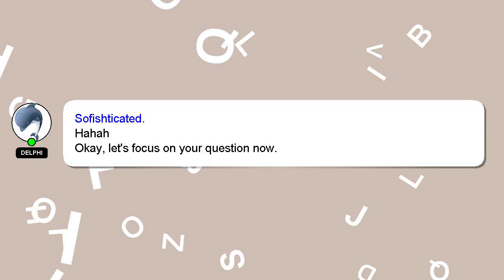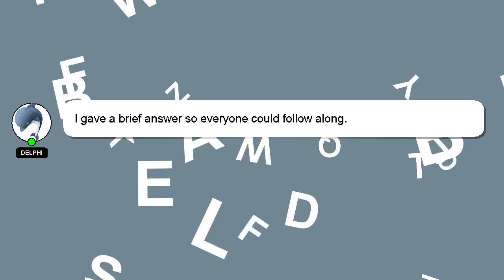jQuery : jQuery - Creating a Image Toggle for a checkbox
checkbox Toggle a for Creating jQuery : Image a - jQuery